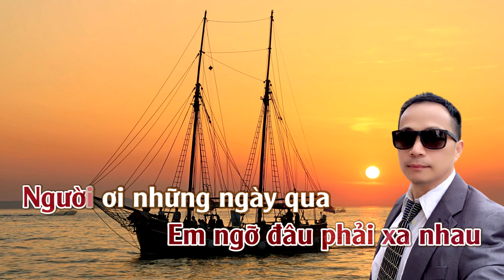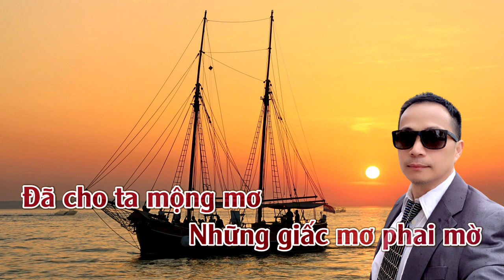Giấc Mơ Phai Mờ | Karaoke | Tone | Nữ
Giất Mơ Phai Mờ
Tác Giã : bằng Cường